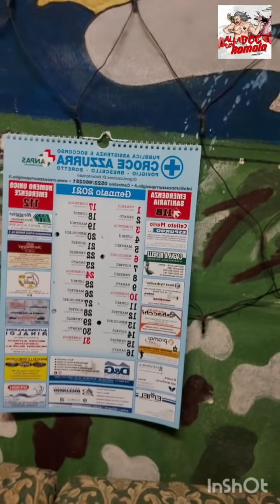Crudo Cotto e... PASTA E PATATE E PROBLEMI DI LINEA!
PER LE DIRETTE DOC DEL NOSTRO MAESTRO NON DIMENTICATEVI DI ISCRIVERVI ALLA PAGINA FACEBOOK: